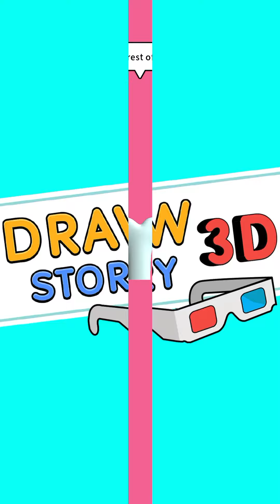Draw Story 3D - All Levels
Draw Story 3D - All Levels Gameplay Android, iOS - Top 10 Best Android, iOS Games 2020 Gameplay - Mod Apk, Hack, Cheats, Full Game

13+. As per recent FTC regulations, the games on this channel are not in any way an indicator of its intended target audience. Videos may contain mature language, themes and topics, and are therefore not recommended to viewers under the age of 13.

Draw Story 3D
Gamejam Puzzle

How good can you draw? Welcome to the sequel to the hit game Draw Story!

Draw Story 3D lets you DRAW your way out of trouble. This Draw Story is filled with humor, romance, adventure, and drama. Wouldn’t it be amazing if YOU were a character in your favorite story? Draw Story lets you do just that with tons of levels to draw through!

PLAY FREE NOW!!!